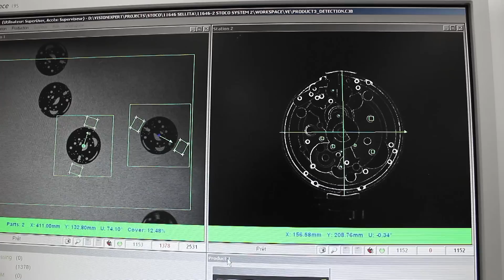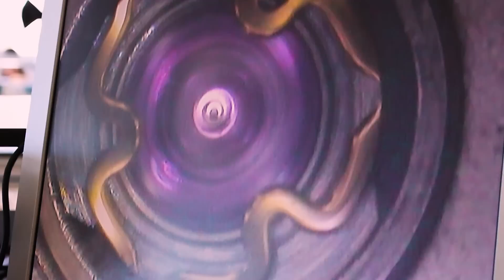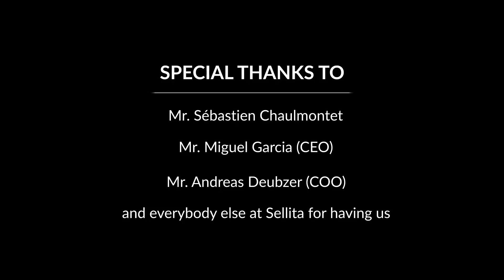Chrono24 Visits - Sellita | Swiss Watch Movement Manufacture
Chrono24 visits Sellita | Sellita is the second largest Swiss Made movement manufacturer after ETA. They are also 100% Swiss owned having one single owner who is the CEO of the company; Mr. Miguel Garcia. Chrono24 traveled to La-Chaux-de-Fonds to meet with Mr. Garcia and Mr. Sébastien Chaulmontet, Head of Innovation and Marketing. After our talks and a short interview, Mr. Chaulmontet walked us around the Sellita building. It is a huge and modern complex with state of the art technology, specialized ateliers and research department. From manufacturing parts to the final assembly, we saw every step of how a movement is made. Sellita. The brand has a rich past and a promising future, which is in safe hands with the current management. We wish them nothing but the best and thank them again for their openness and friendliness towards us during our visit.

If you want to sign up for our newsletter you can do so by clicking the